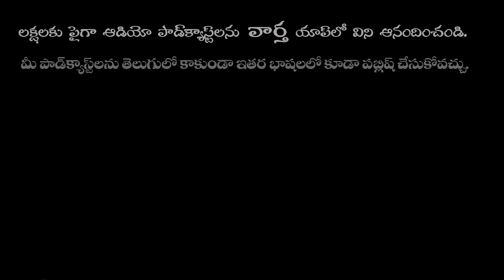Life Story of TikTok Fame Bhanu | There is 'Commitment' Issue if you Want to do Serials | IG Telugu